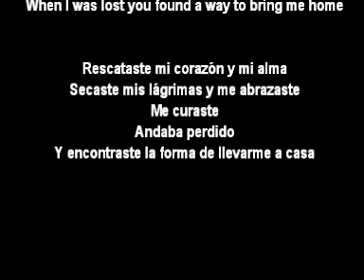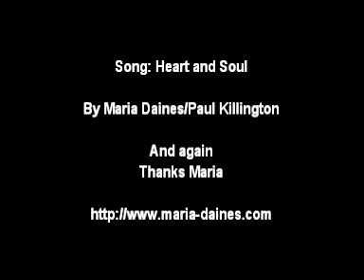Anja and Ray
Two hearts. One soul. Lyrics from Heart and soul of Maria Daines is the best way to say with words the love between Ray and Anja. This video is for Anja. For Ray. For Helena. For the volunteers they lay down their lifes for them.